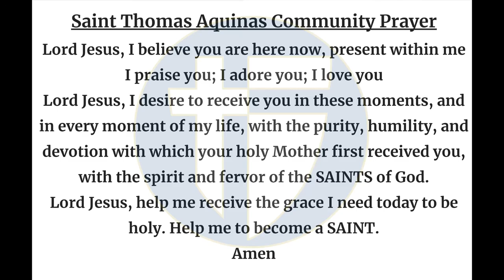The Halo Morning Show